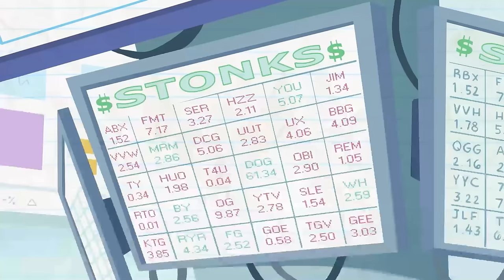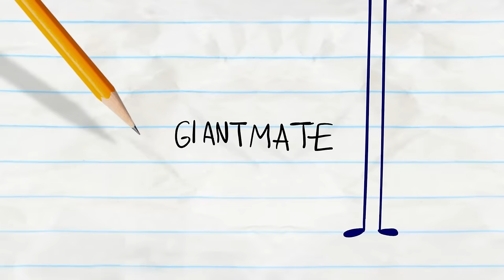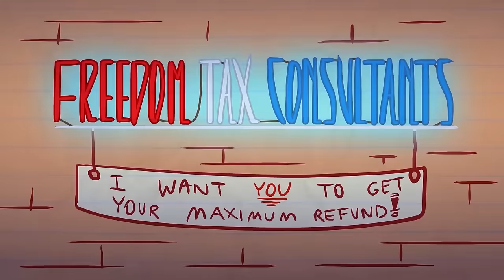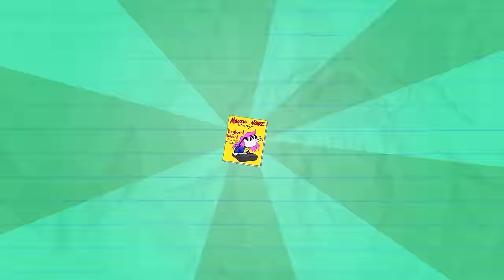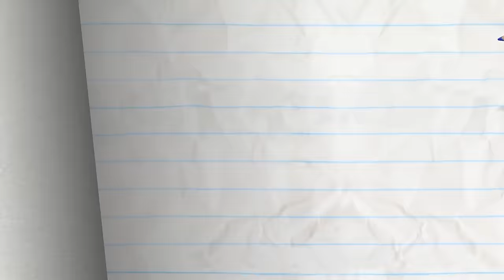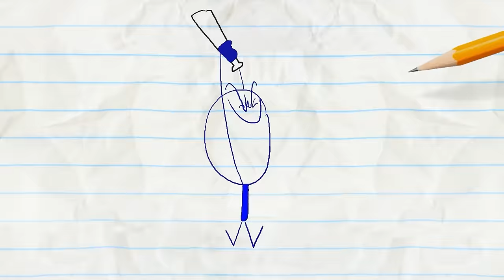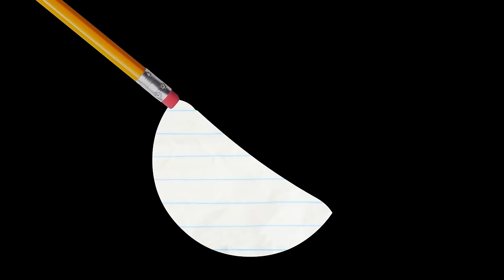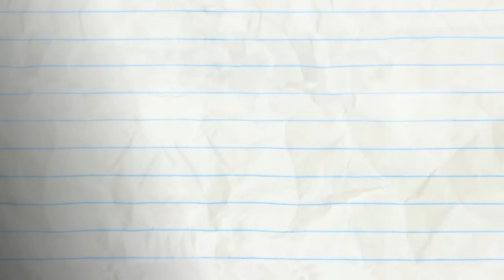Toast Buster | Pencilmation Cartoons!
Episodes in This Compilation:

00:00 - TOAST BUSTER

01:55 - CAKE, RATTLE & ROLL
Granny's cake brings all the boys to the kitchen.

04:49 - GOING OUT ON A LIMBO
Pencilmate reaches an all-time low.

08:19 - DROP DREAD
Don't worry, Pencilmate! There's always a rock hard ground to catch your fall.

11:08 - MOUNT ADJUSTMORE
Have you ever wondered how Mount Rushmore was made? Allow Pencilmate to show you the true history behind the landmark!

14:30 - MAKING A SCENE
Penclimate's turn to shine on stage!

17:57 - DROWN TO BUSINESS

21:48 - DUDE WHERE'S MY PARCEL

26:13 - OH, HI MARKET

30:11 - CHECK-MATE
Pencilmate just needs Pencil to do its job! Stop the faceswapping PLEASE!

32:03 - A CYMBAL PLAN

34:08 - SIGN LANGUAGE

37:30 - KEYBOARD TO SUCCESS

40:37 - THE CART OF WAR

42:48 - THE SHOWER MUST GO ON

44:47 - PANCAKE'S LABYRINTH

46:57 - THE TELL TALE ART

49:13 - BALL AND STRAIN

50:47 - THE HOLE STORY

53:15 - THE LAMP CHAMP

54:34 - BUG TO THE FUTURE

56:41 - EGGS MARKS THE SPOT